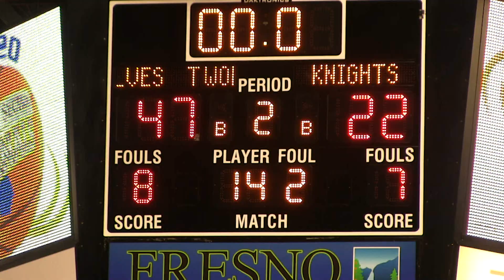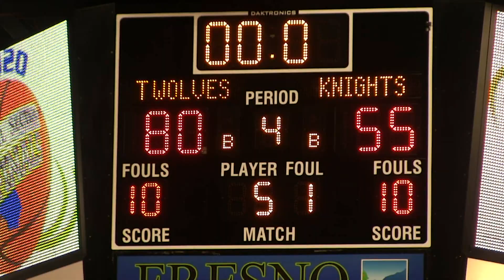Clovis East Mens Basketball Coaches: Division 1 Central "Valley" Section Champions 2019-2020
Led by Head Coach Adrian Wiggins, the Timberwolves won at Selland Arena to win the Central Section. Coaches: Austin Sebra, Vinnie Ruiz, Gordon Pacheco, Coach Garrett, Tom Morgan,Tyler Morgan, Coach Gregory. Coach Taloy, George Takata. Thank you all for a great season and Congratulations on your Selland Victory. Also included are some great shots by Chris Louie of our fans throughout the season. As always thank you Chris.